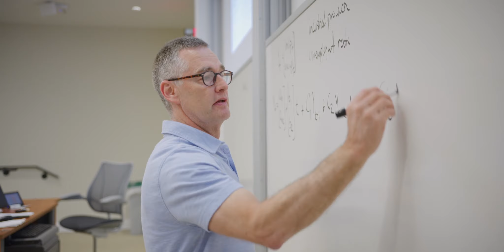Master of Science in Business Analytics at the University of Georgia Terry College of Business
“We are living in a world that is floating in data - one of the big needs  for companies is to bring in a team of people who can analyze the data and then help the company formulate their strategy for the future.” -  Dr. Santanu Chatterjee, Josiah Meigs Professor of Economics at the University of Georgia; Director, MS Business Analytics Programs and Full-Time MBA

The Master of Science in Business Analytics (MSBA) is a one-year interdisciplinary program to help you develop technical expertise in collecting, analyzing, and interpreting big data in a business context.

Courses in analytics, marketing, economics, and strategy provide students with a framework to turn data analyses into business insights as they develop leadership, project management, and teamwork skills - culminating in the program's Capstone Project where students tackle real-world big data problems with a corporate partner and present project results to executive clients.